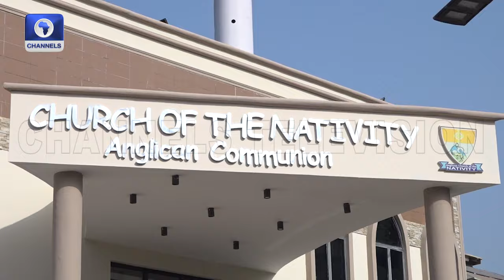Olutayo Ayeni Clocks 60, Celebrates With Family, Friends